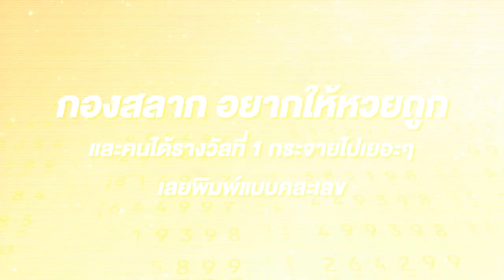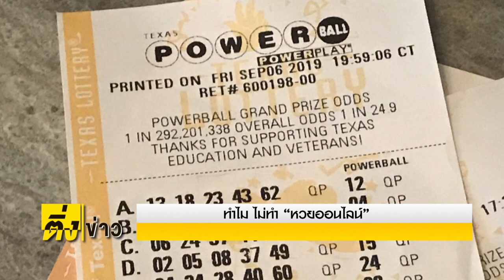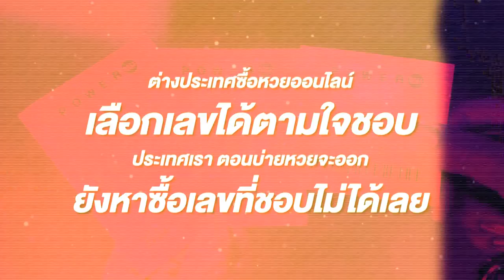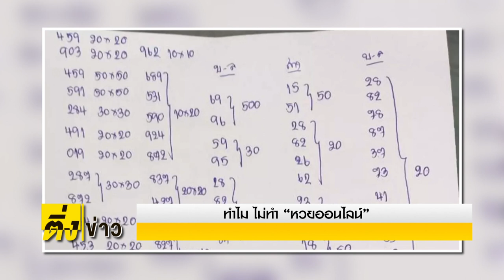ติ่งข่าว วันที่ 30 พ.ย.63 | ทำไม ไม่ทำ “หวยออนไลน์”